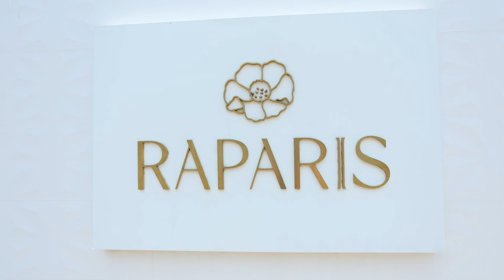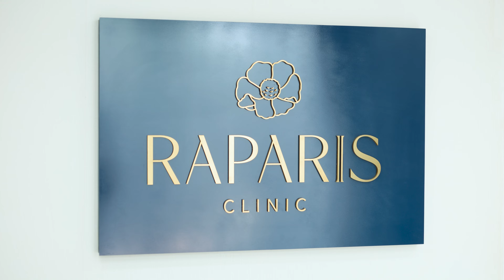Raparis Clinic - ราพาริส คลินิก พิษณุโลก : คุณแจง Make Up Artist & วิทยากรให้กับแบรนด์เครื่องสำอาง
Raparis Clinic - ราพาริส คลินิก พิษณุโลก
โดยแพทย์หญิงรัตนนรี (หมอแพร)

สอบถามรายละเอียด พร้อมปรึกษาปัญหาผิวได้ที่
📍ราพาริส คลินิก ชั้น 2 เดอะคริสตัล พีทีที ชัยพฤกษ์
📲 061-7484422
📍 ราพาริส คลินิก หมู่บ้านพิษณุโลก
คลินิกอยู่ในหมู่บ้านพิษณุโลกเมืองใหม่ ซอย 6
หมู่บ้านอยู่ตรงข้ามเซ็นทรัลพิษณุโลกค่ะ